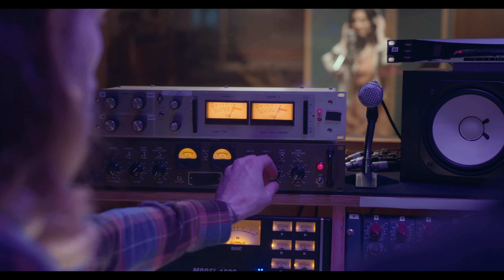just a jam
bit of a jam track on a sunday